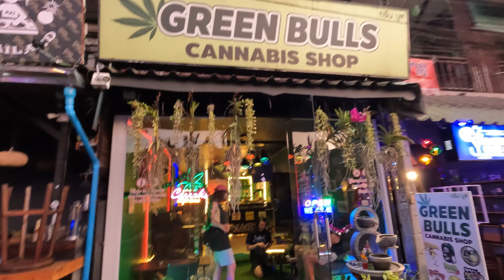Where to stay in Pai to ACTUALLY have a good time!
In this Thailand travel guide I discuss the best places to stay in Pai, Northern thailand. I'm going to look at the best options for hotels and hostels within the town such as the  walking street and the riverside. Ill then go on to explain why it might be best to stay a little further outside the town.

I'll then go on to review my stay at a private hot spring hotel.

I run a Thailand Travel agency. Work with Thailand travel experts to plan and book your DREAM trip!

LINKS MENTIONED IN THE VIDEO
I don't receive any commission from these links